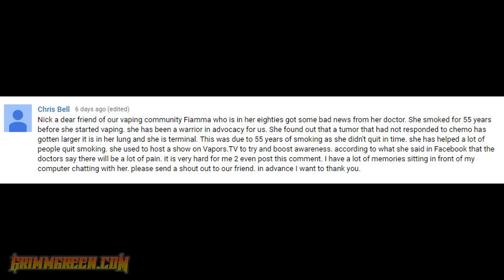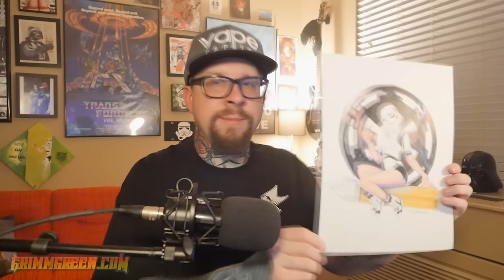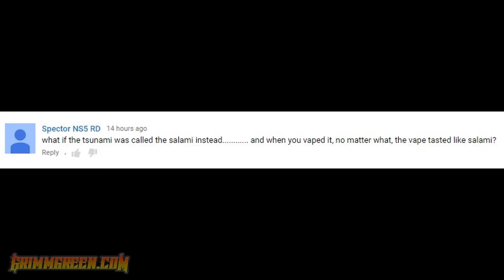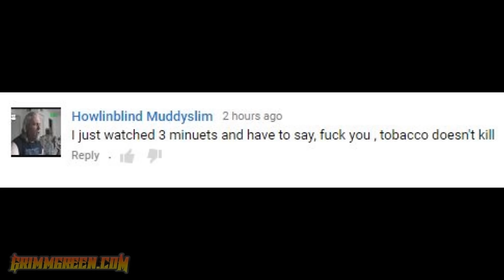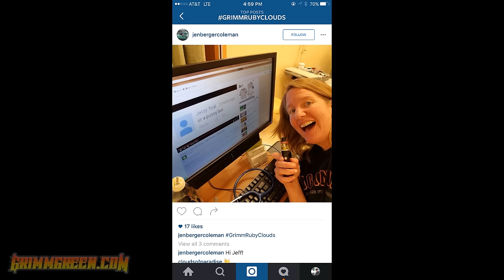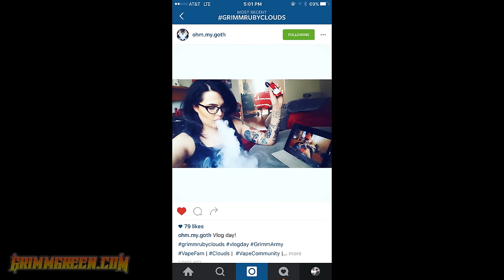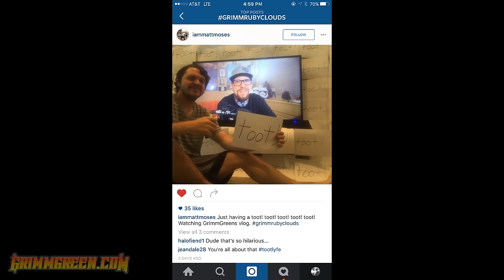More FDA stuff ~ eGrip 2 ~ JUUL ~ Flappy Bird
5/5/16 VLOG VIDEO!!!

Hey everyone! welcome to the VLOG video for Thursday May 12th 2016! Got a whole lot of advocacy / FDA stuff this week, right at the top of the VLOG.  I have a new segment called "getting to know GrimmGreen" in there as well :)

Of course I have beer / shoutouts / first impressions / everything else you dig about the VLOG including some RetroVaping at the end!

Tuck in, grab your best vape, grab a beer and enjoy the video. Timestamps, soundcloud link and all other crucial links are down below

TIMESTAMPS

Top of the program is a whole lot of FDA stuff

Vendor Soliciting good reviews is at 19:34

What I've been vaping is at 23:19

Getting to know GrimmGreen is at 29:36

Beer is at 41:39

Shoutouts are at 49:06

First impressions are at 59:31

Retro Vaping is at 01:16:40

The Advocacy

The Beer

First Impressions

Juul
Egrip II kit

Titan Mod
SubZero RDA
Silo 2000 DNA200
Hooligan Box mod
Dot Mod Petri V2
Roundhouse Kennedy Combo

The Juices

Rainbow Sherbet in the dark
Thai Boba
Lane Cove Myee
White Gummi
Ronan Emperors Crunch
Epiclouds Caramel Banana

The Other